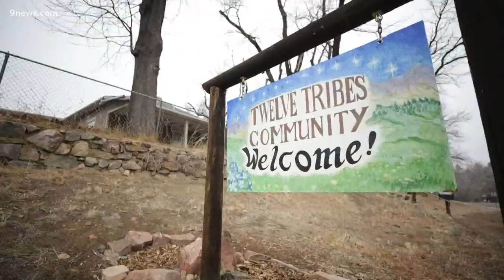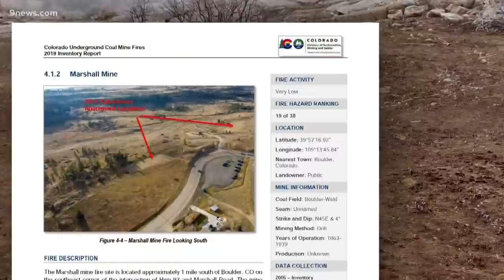Underground coal fire being investigated as a potential source of ignition in fast-moving, destructi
The same mine sparked a wildfire in December 2005 and has been the site of multiple efforts to prevent another one.